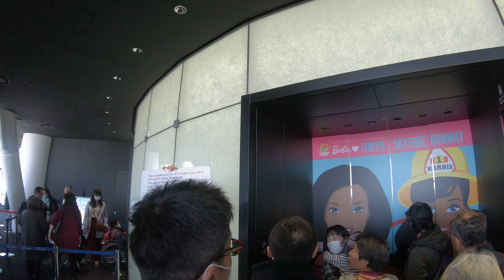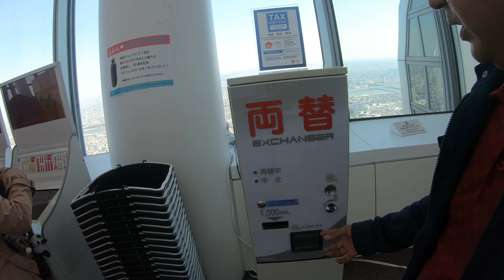Tokyo Sky Tree, Japan (4K) Part 5 of 9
Worlds fastest lift, Japan, Going down stairs